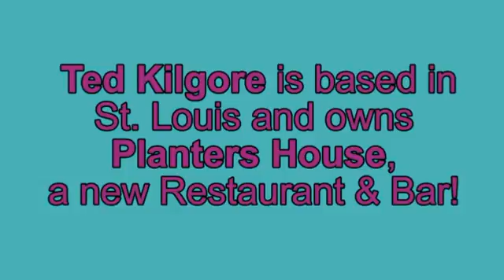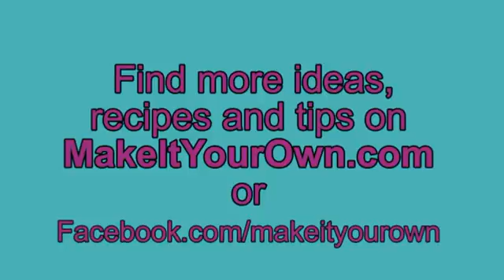Hot New Entertaining Trends for Fall/Winter! Ted Kilgore Spills the Beans!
Fall & winter holiday evening cocktail parties, brunch and homemade gifts are on everyone’s mind as we gear up for the  holiday season.  Social media is taking center stage as one of the newest ways to plan and execute a home soiree. Event hashtags along with elaborate party photo shoots and creative party details appearing on Pinterest are trending this year.
Mixologist and Spirits Expert Ted Kilgore has some great ideas, tips and tricks for you for this holiday season. I love his latest ideas.
In addition, many party experts say people are anxious for gatherings to be less expensive with a more casual cocktail party approach, rather than a sit-down dinner, because it allows guests to mingle more freely. Planners say food can be simple and decorations don’t have to be fancy,
Another idea when hosting a holiday get together is to make some unique and simple DIY infusions before the party begins in order to create personalized and fun cocktails. Infusions, or the process of soaking any combination of botanical ingredients in spirits, are a simple way to make all-natural flavored liqueurs not available in stores-- and there’s no end to the creative possibilities.
Check out LA-Story dot come for more 411!